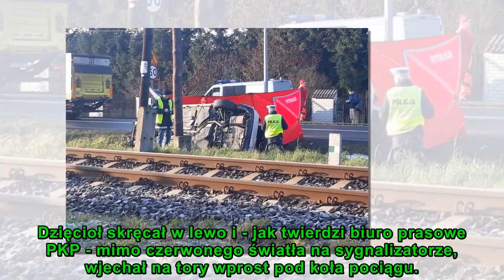Janusz Dzięcioł nie żyje. Oto straszne fakty o śmierci posła i zwycięzcy "Big Brothera"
Janusz Dzięcioł nie żyje. Były poseł oraz zwycięzca pierwszej edycji programu "Big Brother" zginął na przejeździe kolejowym. Znamy przebieg tego tragicznego zdarzenia. Janusz Dzięcioł nie żyje, bo - jak przekazały służby - jego osobowy Citroen wjechał na przejazd bez szlabanów w miejscowości Biały Bór (woj. kujawsko-pomorskie). Dzięcioł skręcał w lewo i - jak twierdzi biuro prasowe PKP - mimo czerwonego światła na sygnalizatorze, wjechał na tory wprost pod koła pociągu. Janusz Dzięcioł miał 66 lat, był z zawodu strażnikiem miejskim i politykiem. Był posłem VI i VII kadencji Sejmu.